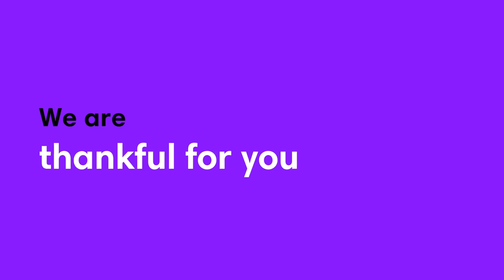Thanksgiving Video Template | Waymark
Make a thanksgiving video with our easy-to-use instant editing tools and professional video templates. Check out our collection of Holiday video templates and customize one today. Your first two videos are free.

Make a video for Thanksgiving, Black Friday, Christmas and more with our Holiday Collection